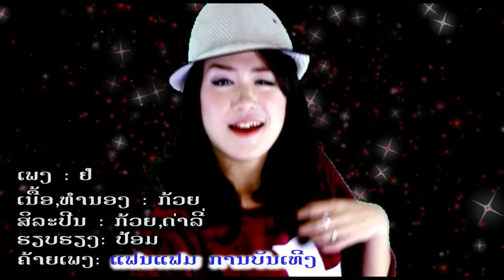ຢໍ YOR ( HIPHOP BANNA )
ເພງ: ຢໍ  (ນໍາສະເໜີໂດຍ ແຟນແຟມ ການບັນເທີງ)
ຂອງສິລະປີນ ກ້ວຍ HipHop Banna ໂດຍມີສາວດາລີ່ມາຮ່ວມແຈມນໍາ
ຝາກຕິດຕາມເພງລາວເຮົາແດ່ເດີ້ ເພາະເຮົາແມ່ນຄົນລາວ,ບໍ່ແມ່ນຊາດອື່ນ
BY FANFAM ENTERTAINMENT LAOS